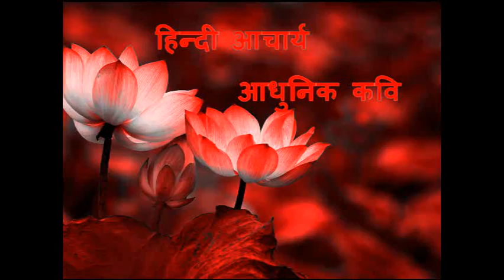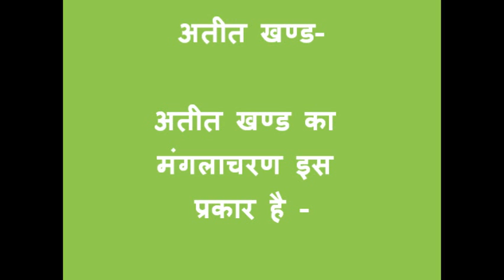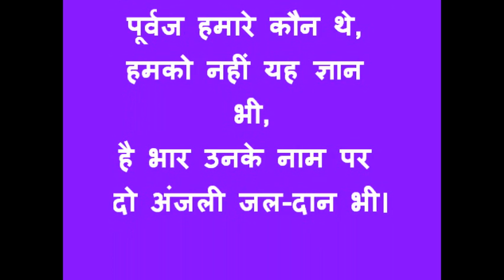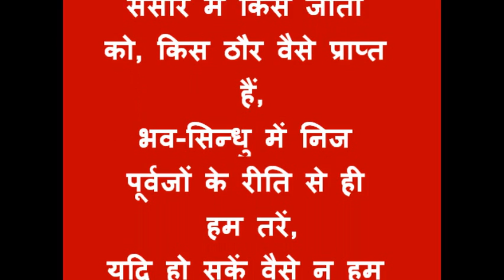भारत भारती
राष्ट्रकवि मैथिलीशरण गुप्तजी ने भारत भारती 1912 में लिखी।

मैथिलीशरण गुप्तजी ने भारत भारती अपने गुरु महावीर प्रसाद द्विवेदी जी  की प्रेरणा से लिखी ।

भारत भारती की प्रस्तावना में गुप्त जी ने लिखा-
यह बात मानी हुई है कि भारत की पूर्व और वर्तमान दशा में बड़ा भारी अन्तर है। अन्तर न कहकर इसे वैपरीत्य कहना चाहिए। एक वह समय था कि यह देश विद्या, कला-कौशल और सभ्यता में संसार का शिरोमणि था और एक यह समय है कि इन्हीं बातों का इसमें शोचनीय अभाव हो गया है। जो आर्य जाति कभी सारे संसार को शिक्षा देती थी वही आज पद-पद पर पराया मुँह ताक रही है! ठीक है, जिसका जैसा उत्थान, उसका वैसा हीं पतन! परन्तु क्या हम लोग सदा अवनति में हीं पड़े रहेंगे? हमारे देखते-देखते जंगली जातियाँ तक उठकर हमसे आगे बढ जाएँ और हम वैसे हीं पड़े रहेंगे?

भारत भारती में तीन खण्ड हैं –
अतीत खण्ड,
वर्तमान खण्ड तथा
भविष्यत् खण्ड।